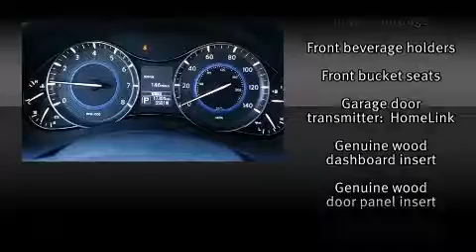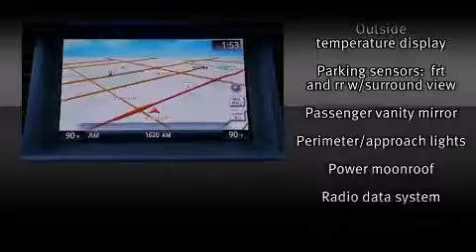2013 Infiniti QX56 4x4 in Elkhorn, NE 68022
Infiniti of Omaha
18201 Burt Street
in Elkhorn, NE 68022

Come test drive this 2013 Infiniti QX56. It features four-wheel drive capabilities, a durable automatic transmission, and a powerful 8 cylinder engine. Infiniti prioritized handling and performance with features such as: leather upholstery, power front seats, automatic dimming door mirrors, heated seats, a power liftgate, an overhead console, and 1-touch window functionality. Back seat passengers will appreciate the rear audio controls, allowing them to make easy adjustments to the stereo system. Third row seats provide an even greater maximum passenger capacity. With high intensity discharge headlights illuminating your path, you'll always appreciate maximum visibility. For drivers who enjoy the natural environment, a power moon roof allows an infusion of fresh air. Infiniti also prioritized safety and security with features such as: dual front impact airbags, head curtain airbags, traction control, brake assist, anti-whiplash front head restraints, a panic alarm, an emergency communication system, and 4 wheel disc brakes with ABS. Safety and maximum capability are assured via self leveling rear suspension, which maintains optimal driving geometry. A Carfax history report indicates just one previous owner. We have the vehicle you've been searching for at a price you can afford. Stop by our dealership or give us a call for more information.